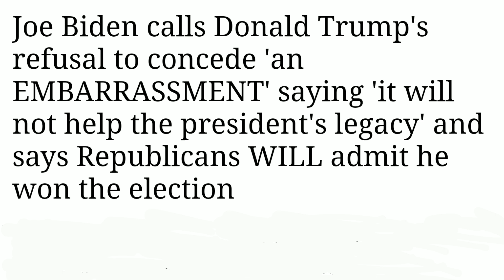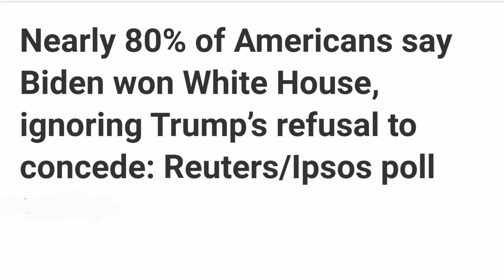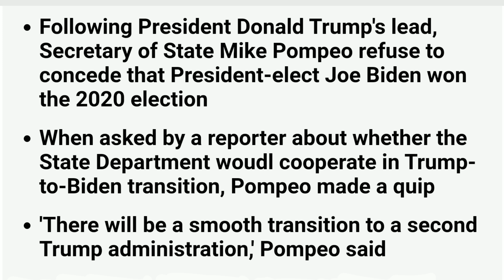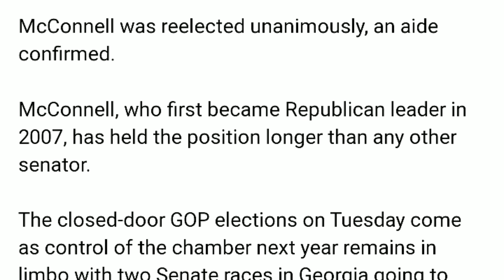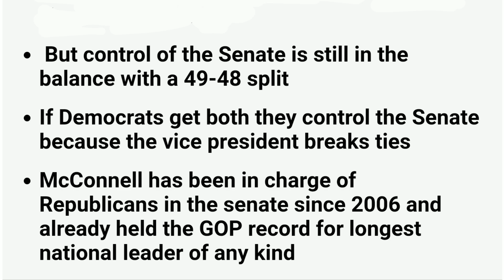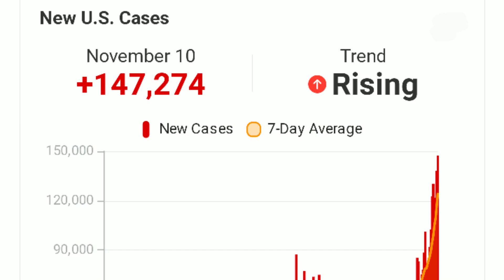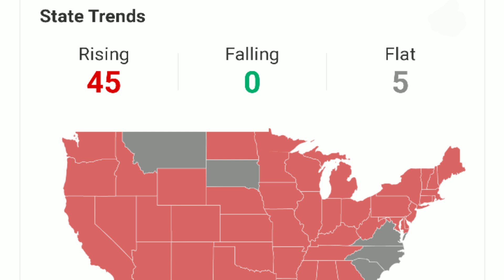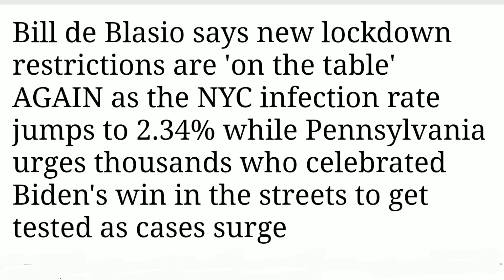TRUMP OO WALI DIIDAN IN UU QIRTO IN BIDEN UU KAGA GUULEYSTAY DOORASHADII DHACDAY...DAAWO...